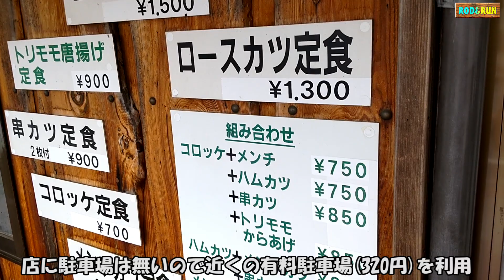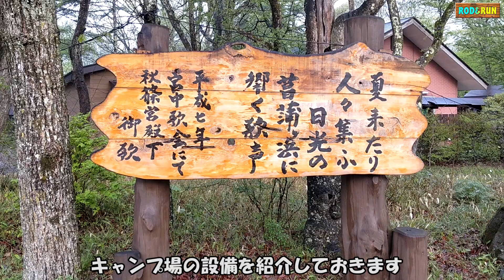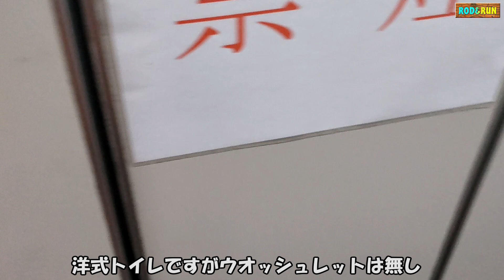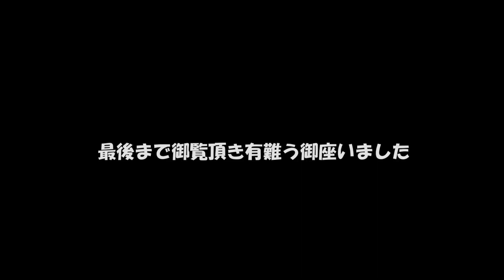中禅寺湖で釣り＆おっさんずキャンプ2023年5月19～20日その2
中禅寺湖でレイクトラウトを狙ったがウグイ1匹で終了。
アーリーチェックイン(無料でした)で中禅寺湖畔の菖蒲ケ浜キャンプ村で久し振りにおっさんずキャンプ開催。
ここでキャンプするのは30年振り3回目。
リーズナブルな料金で予約不要、ロケーションの良い素晴らしいキャンプ場ですが、難点は駐車スペースからサイト迄が遠く、荷物をリヤカーで運搬する必要が有る事。
今回の様に土砂降りキャンプではカメラ等の水濡れ防止に工夫が必要です。
長年使用したコールマンのヘキサタープから雨漏りが酷く、タープの下で雨具を着込んで傘をさして酒を飲んできました。